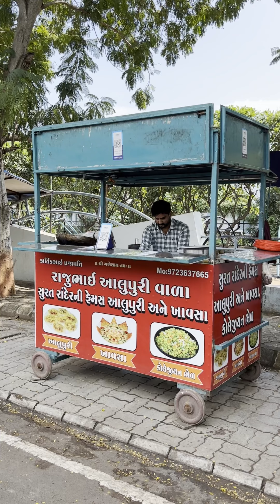સુરત રાંદેર ની ફેમસઆલૂપુરી અને ખાવસા રાજુ ભાઈ અલૂપુરી & ખાવસા